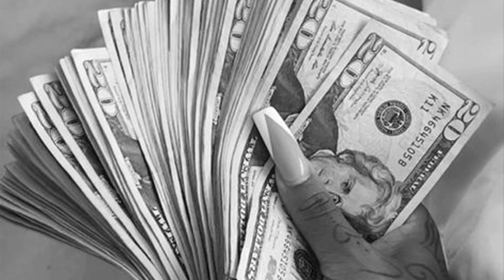𝐟𝐢𝐧𝐚𝐧𝐜𝐢𝐚𝐥 𝐚𝐛𝐮𝐧𝐝𝐚𝐧𝐜𝐞☆ | 𝐬𝐮𝐛𝐥𝐢𝐦𝐢𝐧𝐚𝐥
+  @homemade_subzzzz  𝓂𝑒𝑔𝒶 𝒷𝑜𝑜𝓈𝓉𝑒𝓇 𝟤.𝟢 𝒾𝓃𝒸𝓁𝓊𝒹𝑒𝒹 +

This does not substitute for any type of professional health care or medications, this subliminal does not guarantee or promise you that it will work for you.